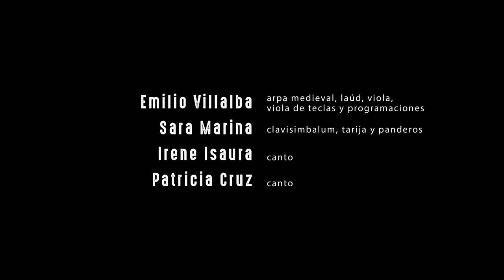Hija mía mi querida. Sephardica & Emilio Villalba.- Sephardic music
Hija Mía mi querida. Sephardica en concierto 🎵
Esta cantica conservada por la tradición sefardí nos muestra un ejemplo de un género poético y musical desarrollado en la Península Ibérica desde muy antiguo: las jarchas medievales. Según podemos leer en el libro "Poesía femenina hispanoárabe", de María Jesús Rubiera Mata, 1989, "(...) En sus canciones, la virginidad era tan celosamente guardada o más por sus familiares, incluso por su madre, cómplice, por el contrario, en las jarchas."

Irene Isaura: canto
Patricia Cruz: canto
Emilio Villalba: laúd
Sara Marina: percusión